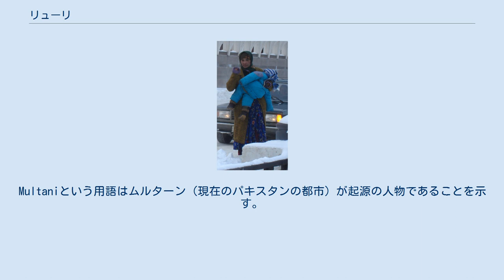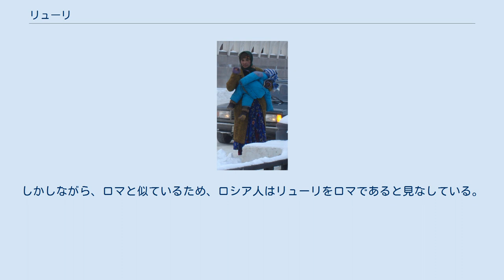リューリ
リューリ（ロシア語: Люли、Lyuli）は、中央アジア、主にタジキスタン、ウズベキスタン、キルギスタンに居住するドム族の亜集団である。
リューリはドマリ語のリューリ方言を話す。
 リューリはイスラムの教えを実践する。
彼らはクラン（氏族）制を有している（リューリの言葉ではtupar）。
サブクランへの分割も実践されている。
リューリ共同体は非リューリに対して極めて閉鎖的である。
 伝統的職業は、宝飾品を含む職人、牛の取引、乞食、音楽である。
 リューリにはJughiやMultani、Luliといた複数の名称がある。
しかしながら、彼らは自身をMugatあるいはMughat（ペルシア語: مغان‎、古ペルシャ語の火礼拝者magiに由来する）、Ghurbat（アラビア語: غربات‎、孤独の意）と呼ぶ。
Multaniという用語はムルターン（現在のパキスタンの都市）が起源の人物であることを示す。
これは、リューリの一部が紀元1380年頃にムルターンから移住したためである。
 Khol Nazarovによれば、リューリの祖先は歌手、音楽家、踊り手のカーストに属していた。
祖国での困難に直面し、彼らは移住と分散を余儀無くされた。
 リューリはキルギスタン南部のオシ州に居住している。
彼らの生活水準は差別のため極めて低い。
多くの子供達ははらの母語で教育を受けておらず、多くのリューリは公文書を有していない。
リューリ社会は彼らの生活水準の改善と文化の保護のために活動している。
 ロシア、カザン、ボラク川堤防の子供を連れたリューリの女性。
 1990年代初めから、リューリはロシアの都市、主に鉄道駅や市場の周りへの移住を始めた。
最初、ロシア人は彼らをタジク人難民あるいはウズベク人であるとあやまって認識していた。
これは、彼らの伝統的な中央アジアのローブのためである。
ロシアのロマは、リューリが彼らとは異なっていることを強調する。
しかしながら、ロマと似ているため、ロシア人はリューリをロマであると見なしている。
リューリは頻繁にロシアの極右白人の標的となっている。